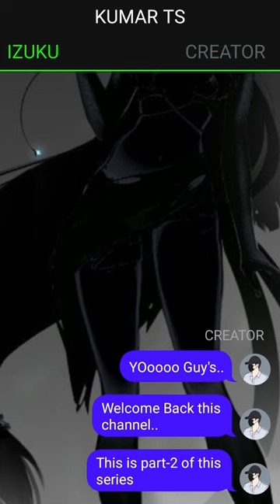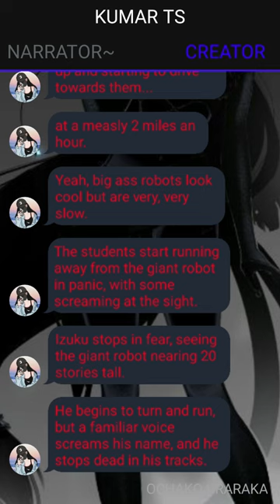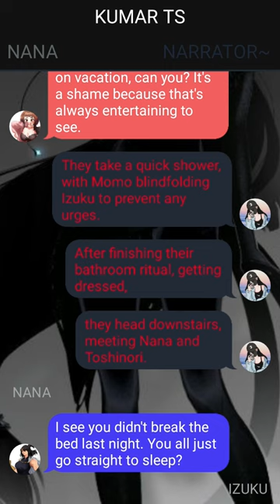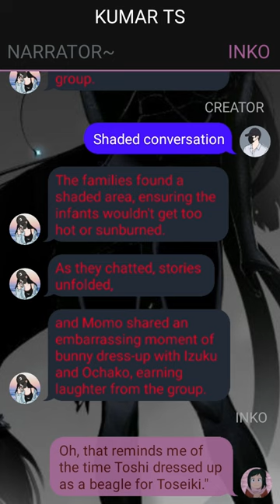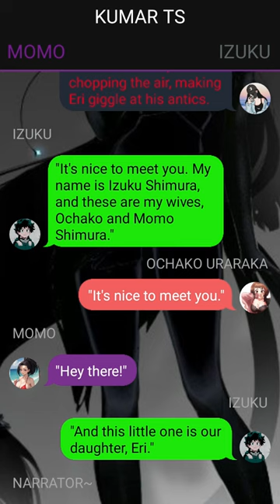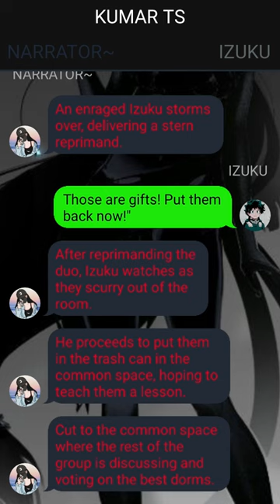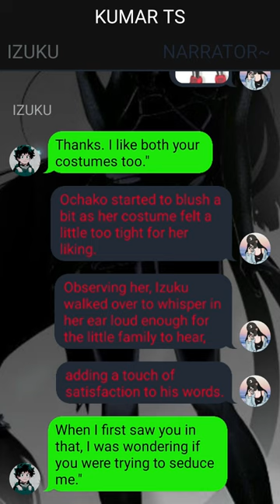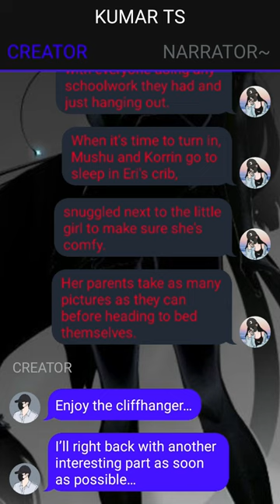Electric Bonds:Izuku Shimura's Quirk Dilemma// Izuku X ???// Pt~2// Deku Texting Story